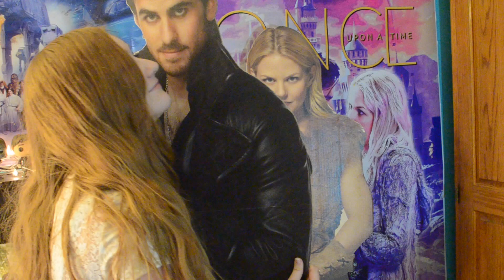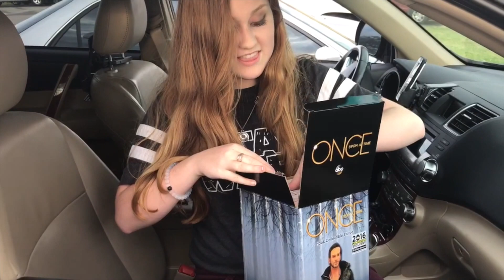OUAT Q&A AND DARES | Margee